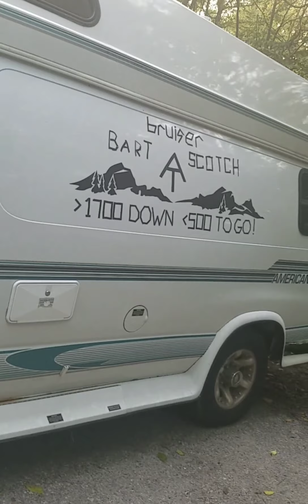1771 Hiking parking (NY) to West Mombasha Road (NY)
Vintage leathernecks, Applachian Trail, A.T., Thru Hike, West Mombasha Road.